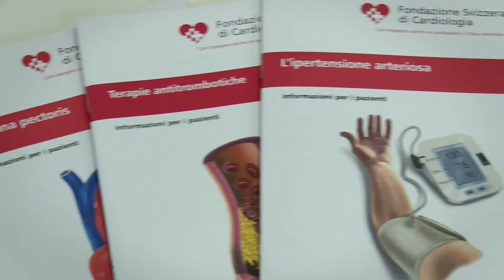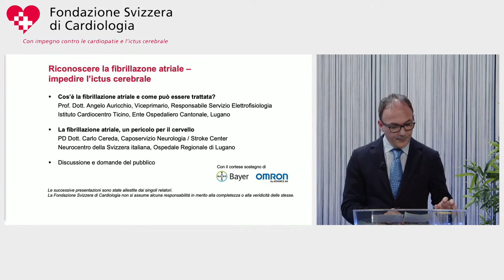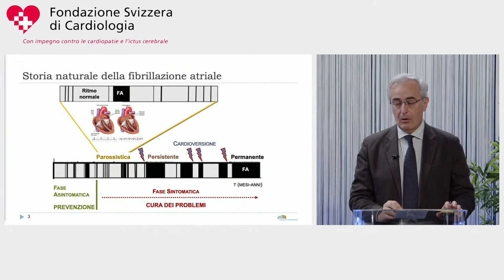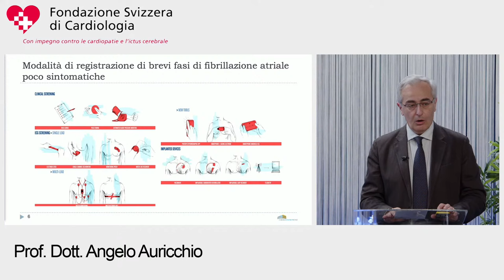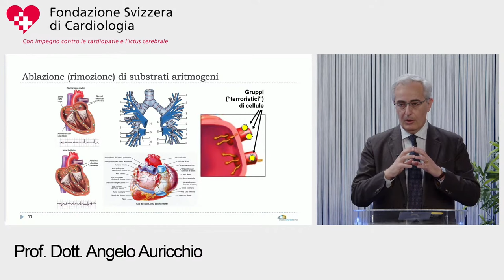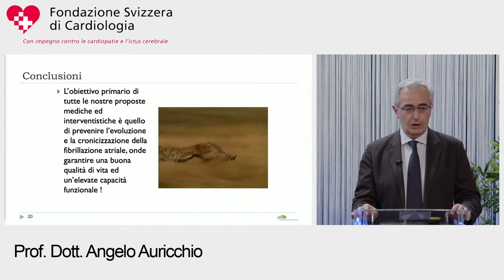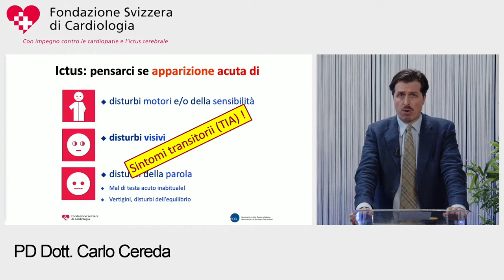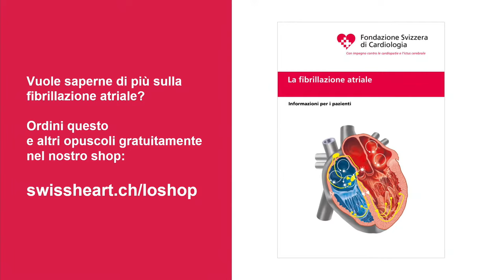Evento online: «Fibrillazione atriale»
In Svizzera oltre 100’000 persone soffrono di fibrillazione atriale. Giovedì 7 aprile 2022 in occasione di un evento online pubblica, la Fondazione Svizzera di Cardiologia informa su tutti gli aspetti di quest’aritmia cardiaca, la più frequente. I relatori, un medico specialista in ictus cerebrali e un medico specialista in cuore, al termine saranno a disposizione per rispondere alle domande del pubblico.

Oratori:
- PD Dott. Marcello Di Valentino, Caposervizio Cardiologo, Servizio
Cardiologia di Bellinzona, Istituto Cardiocentro Ticino
- Prof. Dott. Angelo Auricchio, Viceprimario, Responsabile Servizio
Elettrofisiologia, Istituto Cardiocentro Ticino, Ente Ospedaliero
Cantonale, Lugano
- PD Dott. Carlo Cereda, Caposervizio Neurologia/Stroke Center
Neurocentro della Svizzera italiana, Ospedale Regionale di Lugano